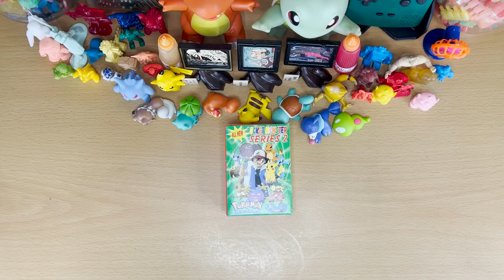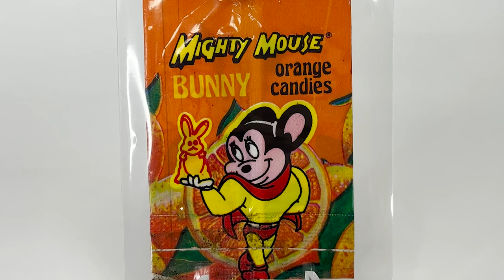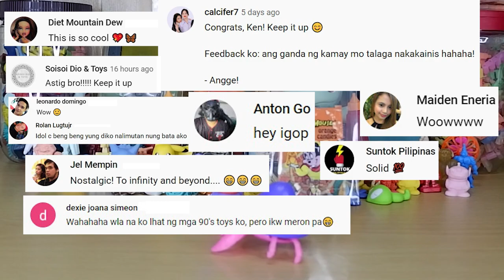Vintage Pokemon Na Laruang Kalye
1999 nung nilabas ang Pokemon sa GMA Network, lahat tayo ay talagang nahumaling sa Anime na to, and yes! Isa ako sa mga batang nag hangad na sana maging totoo ang mga Pokemon at sana maging Pokemon trainer din ako haha!

Kasabay ng pag labas sa Philippine TV ng Pokemon agad-agad naglabasan ang mga Pokemon merchandise sa mga malls, palengke at suking tindahan.

Pero pag dating sa mga laruan syempre magpapahuli ba diyan ang mga assembly toy na laruang kalye gaya nito? :) booteg/unofficial/local na mabibili mo sa halagang limang piso pero grabeng saya ang hatid saatin at sa ating mga kalaro.

Sabay-sabay nating bisitahin ang ating kabataan :)

Please leave a like, comment, subscribe and share nyo na din ang video na ito sa mga kababata nyo or mga kilala nyong tito at tita na na sobrang miss na miss na ang 90s era.

Tune in again for more throwback contents like this soon :) Stay safe mga kababata!

Special thanks to Komondor O.G check nyo din mga contents nya about gaming and other cool stuff sa channel nya